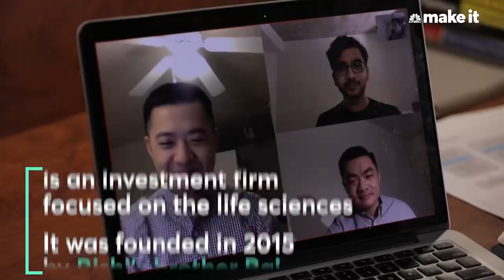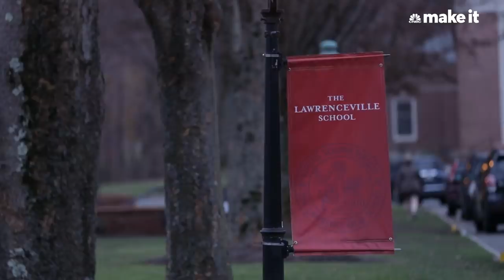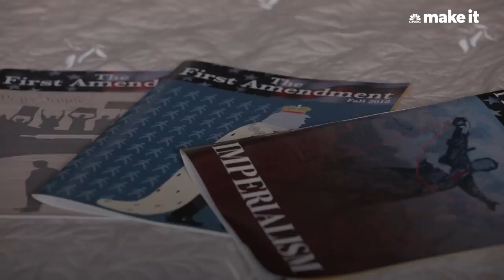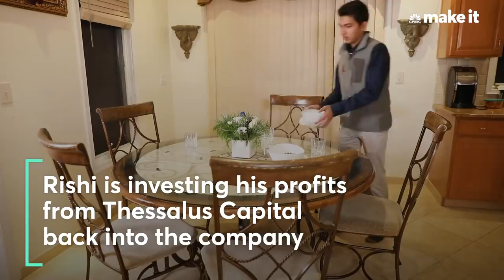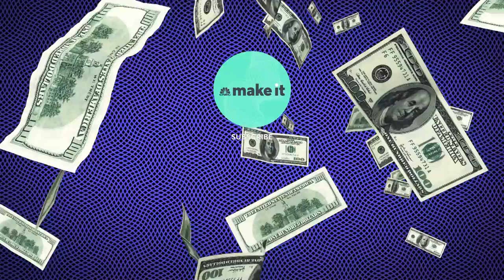How This 18-Year-Old Was Promoted To Junior Partner At A Global Investment Firm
Rishi Bagaria started working at Thessalus Capital when he was just 15.

In 2018, Rishi Bagaria was promoted from analyst to junior partner and director at Thessalus Capital.

That's impressive considering that he was only 17 years old at the time, making him the youngest person to ever to make partner at the biotech and healthcare investment firm. (An investment company takes money from clients and invests it in companies in an effort to make a profit. Investors collectively share in the profits or losses.)

Bagaria started working as an analyst at Thessalus Capital, which was founded by his older brother and family friends, in 2015, when he was a 15-year-old eighth grader.

Mitchell Ng, who is managing director at the firm, calls Bagaria a "rising star in the investment world."

Perhaps a "shooting star" would be more apt. Bagaria's rise to success has been remarkably quick — and he isn't even out of high school yet. Today, at 18, Rishi Bagaria takes five honors classes at The Lawrenceville School in N.J., is president of the both the investment and debate clubs at his high school, co-editor of a student magazine and an award-winning member of Model United Nations. He also likes to play golf, work out, hang out with his friends, play board games and watch Indian movies with his family.

Learning the ways of the stock market

Neither of Bagaria's parents, who emigrated from India, are involved in finance. His mother, Suman, is a holistic healer. His father, Sunil, founded a recycling and sustainability business.

Bagaria was first introduced to investing by his uncle, Surendra Bagaria.

"Whenever we would go over for dinner or Thanksgiving, when I was around 10, my uncle would pull me and my older brother aside and tell us about stocks he was investing in, how cool the market was and what opportunities there were," Bagaria tells CNBC Make It.

And he always sought out ways to learn more.

"The first book I read was, 'Investing for Dummies,' because ... I didn't know anything," Bagaria says. He also took a financial literacy class in middle school.

Bagaria's brother Raj, who is 20, was also interested in investing. So their father helped them set up virtual stock market account. "My dad wanted us to treat it like a real account, so we had to do proper research. We had to handle it like it was actual money," Bagaria says. In eighth grade, Bagaria's father gave him $2,000 to invest in stocks.

First, Bagaria bought "blue chips stocks," like Apple and AT&T. "I didn't want to be too risky," he says.

Bagaria's parents encouraged their sons to try new things. "When they said, 'Dad, should I do this?' I'm like, 'Okay, try it," Sunil tells CNBC Make It, adding that, at the very most, they would fail and be able to learn from their mistakes.

How this 18-year-old became the youngest junior partner ever at one global investment firm | CNBC Make It.